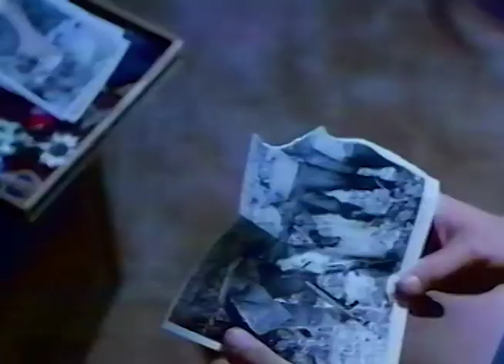"CEASE FIRE" PROMO SPOTS - 1985 - The movie that put famed TV director DAVID NUTTER on the map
A series of promos for the 1985 movie starring DON JOHNSON. It was the first feature film directed by DAVID NUTTER a recent University of Miami grad. He went on to gain fame as a director of televisions such as THE FLASH and SMALLVILLE !!!